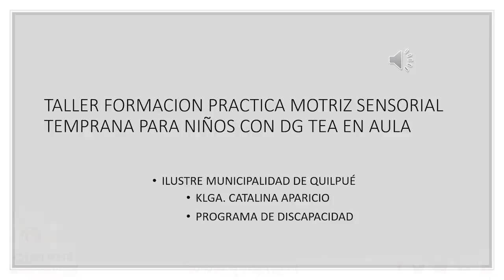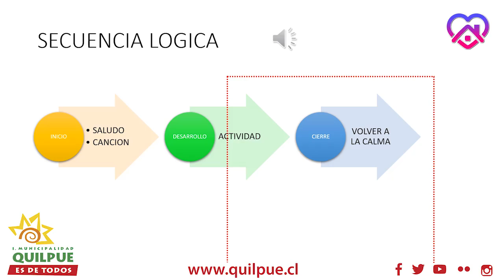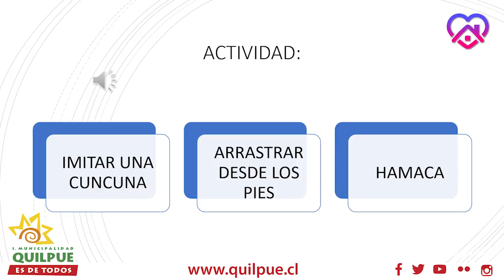Formación practico sensorio motriz - Martes 26 de mayo 2020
hola!!! como estan? que tal les han parecido las capsulas para entregarles tips de trabajo el aula? les ha servido para enviar material a casa? espero que si!!! hoy les comparto mas actividades que sin duda seran muy utiles!

klga. catalina aparicio